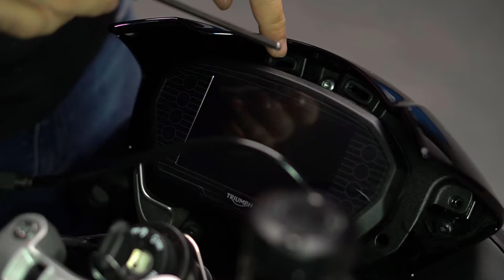Brogue Motorcycles - Street Triple 765 R/RS Single Headlight Kit - How To Video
Brogue is proud to announce the launch of our new Triumph Street Triple shallow bucket and naked single headlight conversion kits. Premium engineered parts manufactured right here in our shop.

Please enjoy our complete installation video.

Fitment:
Street Triple 765
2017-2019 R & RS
2020+ RS